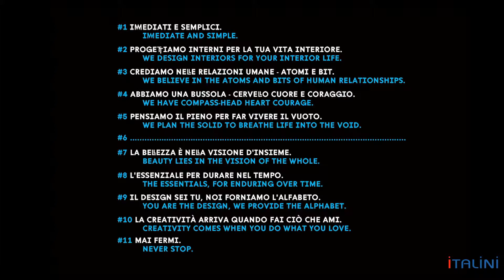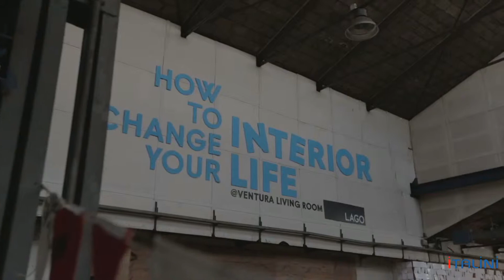Мебель итальянской фабрики Lago. ITALINI - поставщик мебели из Италии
Фабрика Lago
Кровати, кухни, шкафы, столы, диваны зеркала Lago из Италии с доставкой Москву, Санкт-Петербург, Астану, Алма-Ату, Минск, Новосибирск, Ростов-на-Дону, Нижний Новгород, Екатеринбург, Тюмень, Казань, Краснодар и другие.